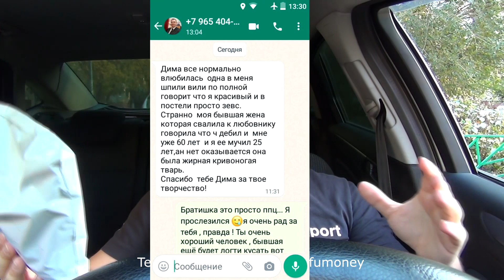Что будет через 100 лет, правда от которой волосы дыбом !